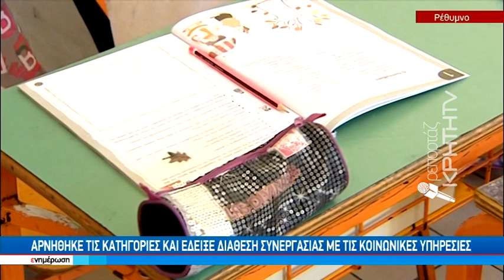Σοκ από την σύλληψη 13χρονου μαθητή για κατοχή και διακίνηση ναρκωτικών μέσα στο σχολείο του